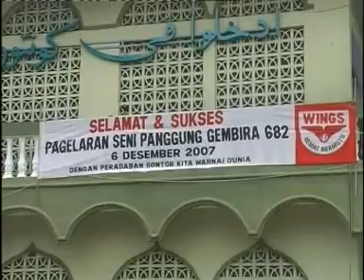Panggung Gembira 682 2008 Gontor Pusat-1